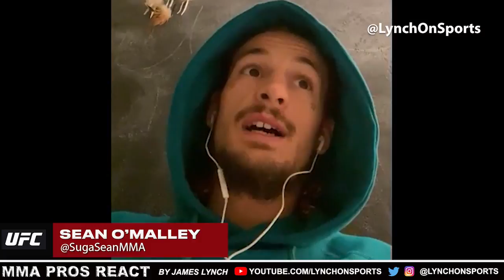MMA Pros React - First Car Ever Bought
Fighters tell us the first car they ever bought and how they paid for it. Timestamps below.
Dustin Poirier - UFC lightweight - 00:00:00
Israel Adesanya - UFC middleweight champion - 00:00:21
Joseph Benavidez - UFC flyweight - 00:00:33
Sean O'Malley - UFC bantamweight - 00:01:37
Tanner Boser - UFC heavyweight - 00:02:14
Aspen Ladd - UFC bantamweight - 00:02:29
Brendan Allen - UFC middleweight - 00:02:53
Chase Hooper - UFC featherweight - 00:03:05
Cynthia Calvillo - UFC flyweight - 00:03:46
Dwight Grant - UFC welterweight - 00:04:04
Jessica Eye - UFC flyweight - 00:04:51
Mickey Gall - UFC welterweight - 00:05:28
Modestas Bukauskas - UFC light heavyweight - 00:06:01
Pannie Kianzad - UFC bantamweight - 00:07:14
Rob Font - UFC bantamweight - 00:07:59

Like my work?